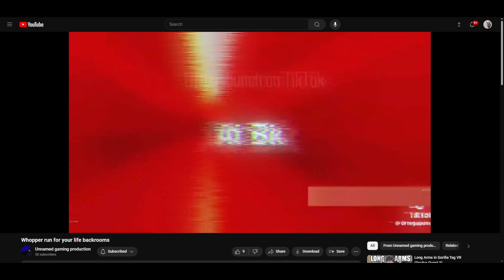WHAT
this is something alright